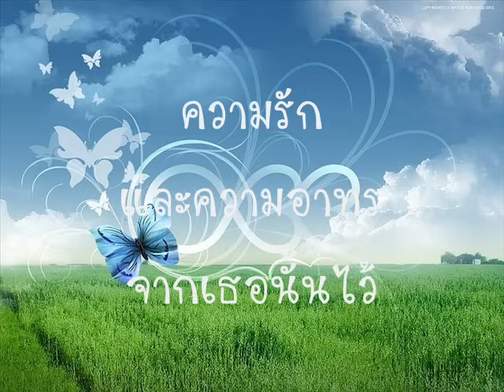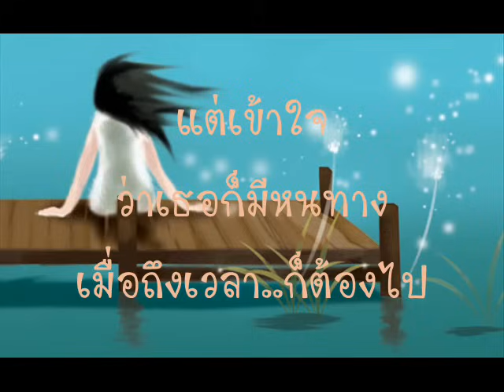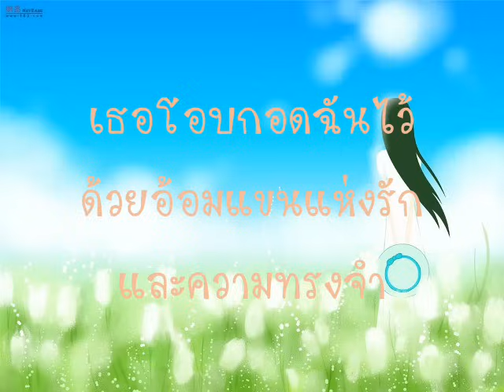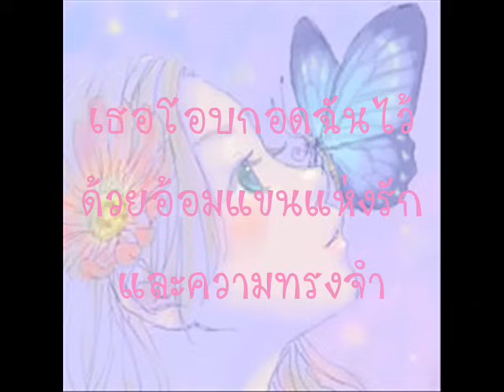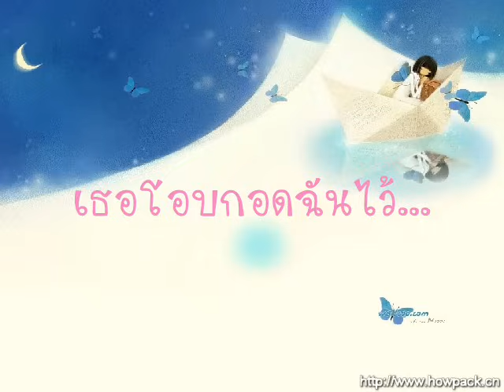นางฟ้า - ฤทธิพร อินสว่าง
สายลมแห่งรักพัดพาเธอมาเพื่อจะพลัดพราก
เพื่อจะจดจำความรักและความอาทรจากเธอนั้นไว้
ว่าครั้งหนึ่งเคยพบเธอนางฟ้าที่แสนงาม
เธอทำให้ชีวิตที่พลาดพลั้งได้พบทางสว่างไสว
ได้มองเห็นด้านสวยของโลกที่รกร้าง
ภาพแห่งความหลังยังฝังใจ ภาพเธอยังเคลื่อนไหวในความทรงจำ
ไม่เอ่ยถามทำไมต้องลาร้าง แต่เข้าใจว่าเธอก็มีหนทาง
เมื่อถึงเวลา..ก็ต้องไป
นางฟ้า นางฟ้า ซื่อ เดียงสา และจริงใจ
เธอช่างอ่อนหวาน เธองามทั้งกายและใจ
เธอโอบกอดฉันไว้ ด้วยอ้อมแขนแห่งรักและความทรงจำ